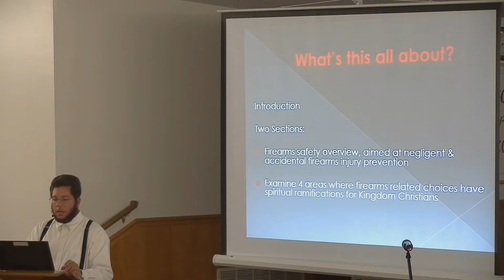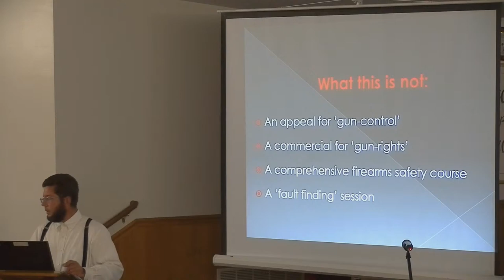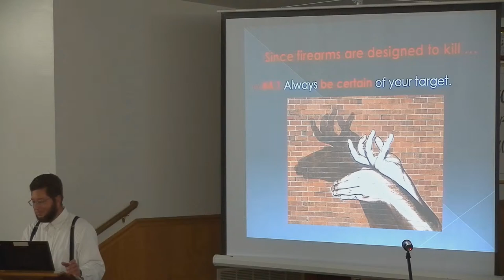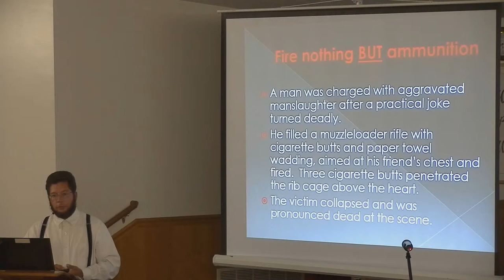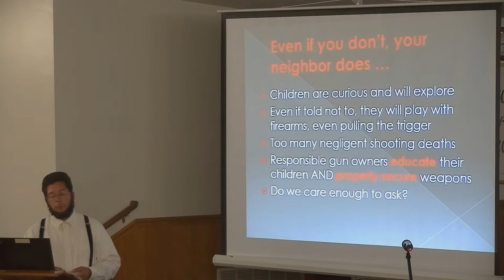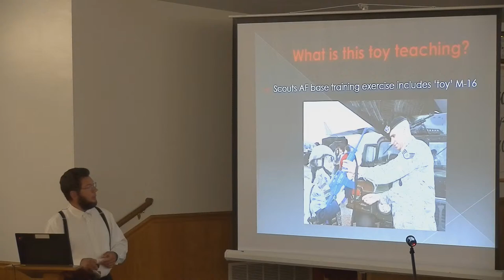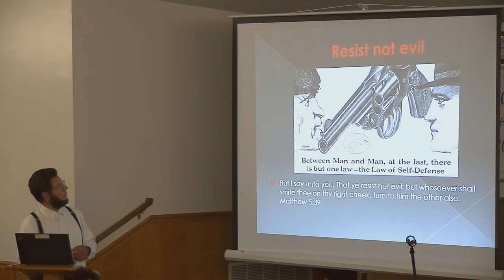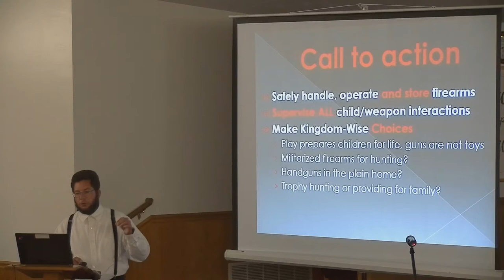Relating Biblically To Firearms By; Vince St. Marie 20200927